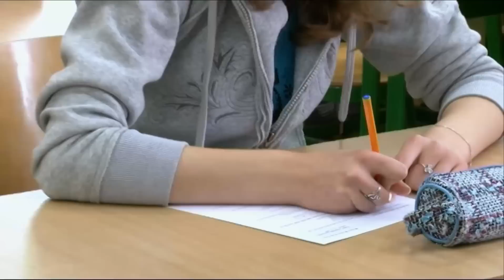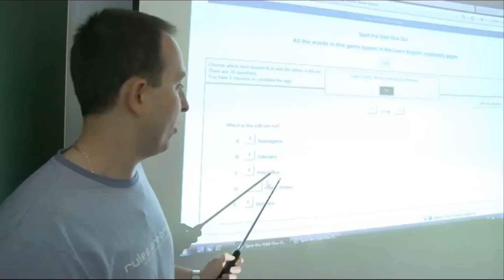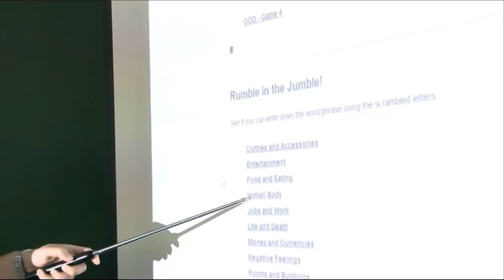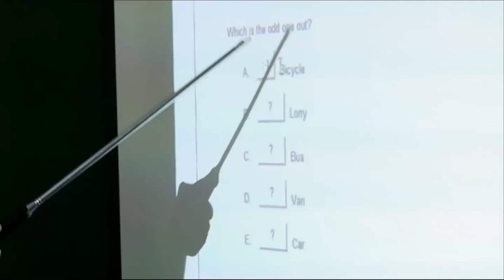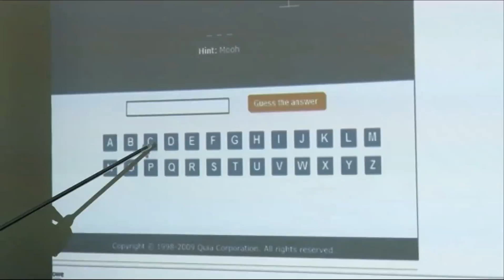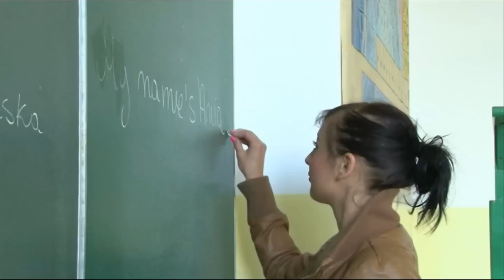Zespół Szkół nr 2 w Szczytnie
Realizacja projektu "Znajomość języka angielskiego kluczem do sukcesu
zawodowego"